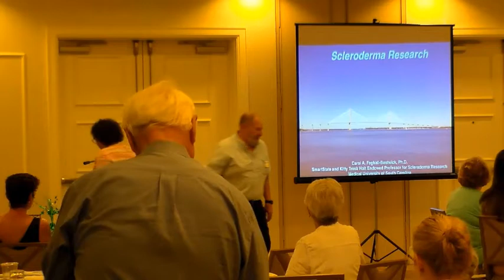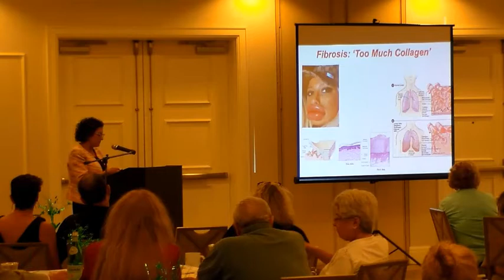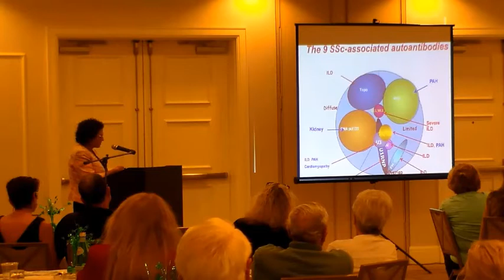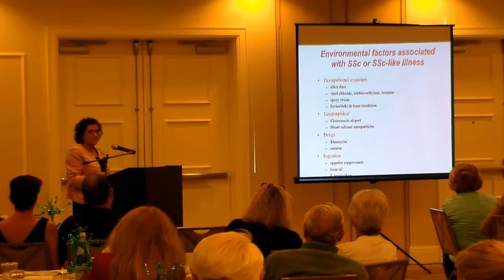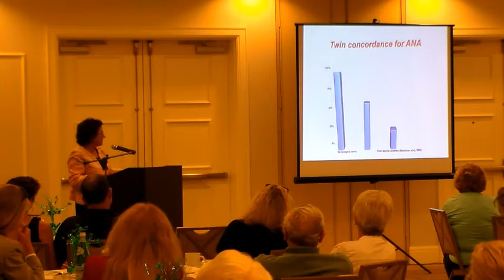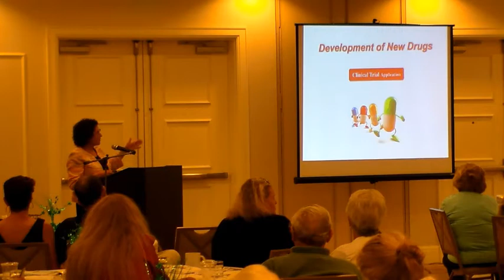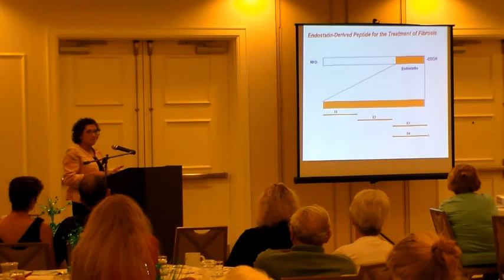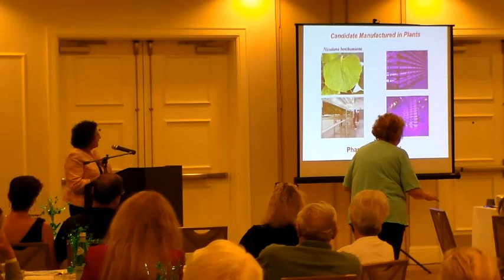Dr. Carol Feghali-Bostwick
The Kitty Trask Holt Endowed Chair and Professor of Medicine, Division of Rheumatology and Immunology at Medical University of SC
Speaking at Scleroderma Foundation SEFL Chapter''s Patient Education Day, June 2019